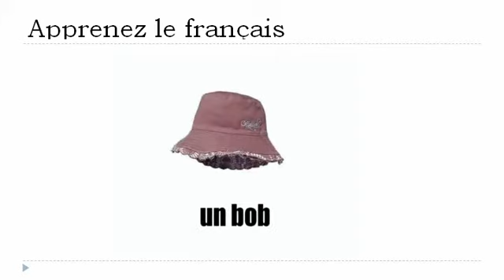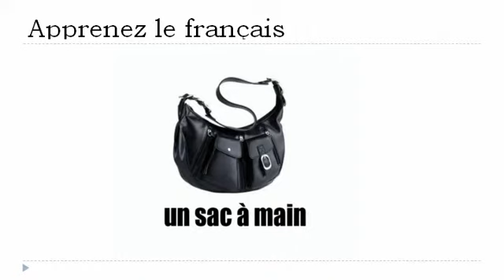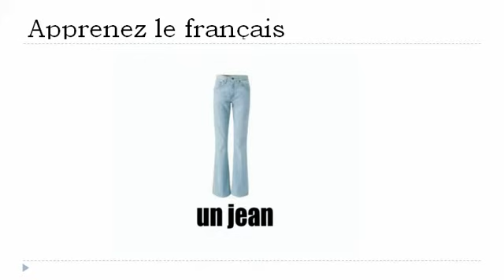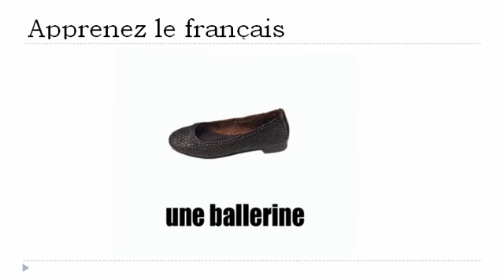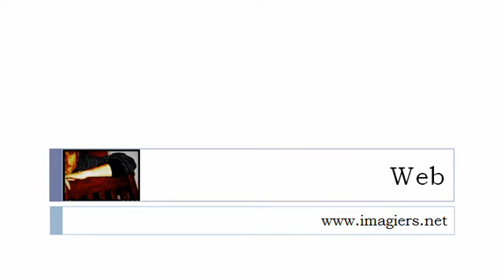שיעורי צרפתית חינם = את הבגדים ואבזרים לנשים